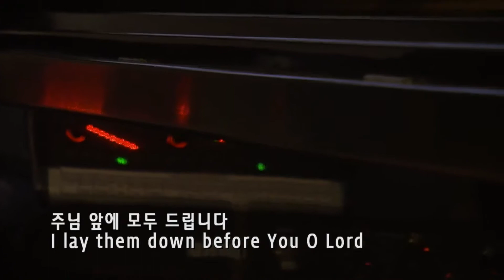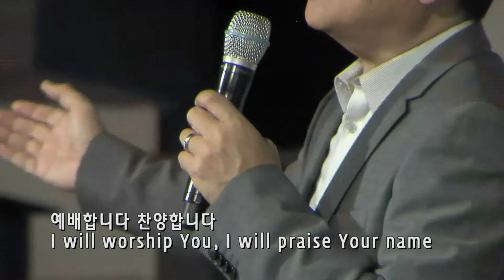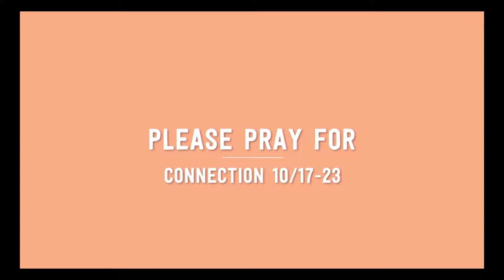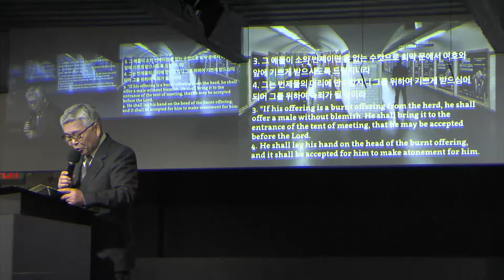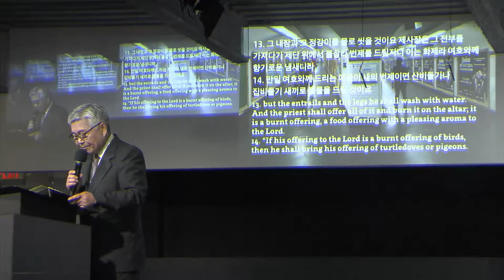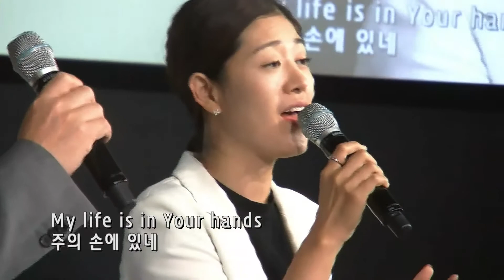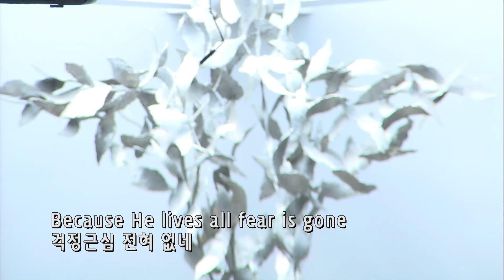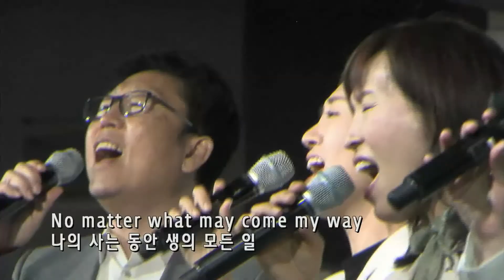주일예배 (Sunday Worship) - 8/18/2019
레위기 (Lev.) 1:1-17

번제 (Burnt Offering) - 이종용 목사 - 8/18/2019